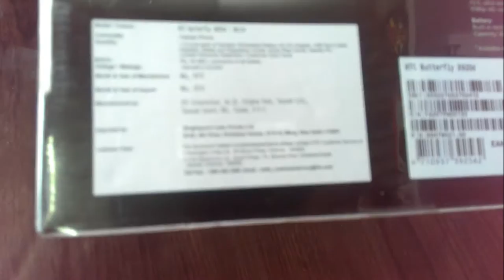Unboxing HTC Butterfly X920D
General Features

Form  Touch
SIM  Single SIM, Micro GSM
Business Features  Email, Organizer, Document viewer/editor, Photo viewer/editor, Voice memo/dial/commands, Predictive text input
Call Features  Loudspeaker, Conference call, Call barring, Call divert
Handset Color  Black, White
CPU  Quad-core 1.5 GHz Krait
GPU  Adreno 320
Software
OS Version  Android OS, v4.1.1 (Jelly Bean)
Operating Freq  1.5 GHz
RAM  2 GB
Java  Yes
Processor  Qualcomm APQ8064 Snapdragon
Sensors  Accelerometer, gyro, proximity, compass
Display
Type  Capacitive
Size  5-inch
Multitouch  Yes
Camera
Type  Mega Pixels
MegaPixel  8
Flash  LED Flash
HD Recording  Yes
Other Camera Features  Simultaneous HD video and image recording, geo-tagging, face and smile detection, autofocus
Connectivity
Bluetooth  Yes
A2DP Bluetooth  Yes
Wi-Fi  Yes
2G Network  GSM 850 / 900 / 1800 / 1900
3G Network  HSDPA 850 / 2100
HDMI Port  NA
WLAN  Yes
DLNA  Yes
GPS Support  Yes
USB connectivity  Yes
GPRS  Yes
Memory & Storage
Internal  16 GB
Expandable Memory  microSD, up to 32 GB
Multimedia
Video Player  Yes
Video Recording  Yes
Audio Recording  Yes
Dimensions
Size  143 x 70.5 x 9.1 mm
Weight  140 g
Battery
Type  Non-removable Li-Po 2020 mAh battery
Talk Time  Yes
Standby Time  Yes
Sound
Alert types  Vibration, MP3, WAV ringtones
Loudspeaker  Yes
3.5mm jack  Yes
Other Features
SMS Memory  Yes
NFC Tags  No
Phone Book Memory  Yes
Important Apps  Google Search, Maps, Gmail, YouTube, Calendar, Google Talk